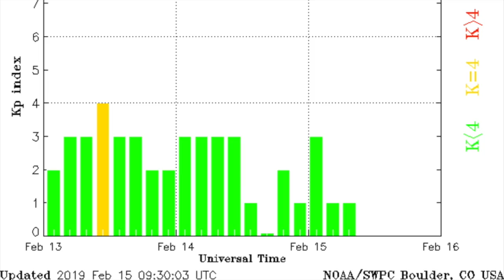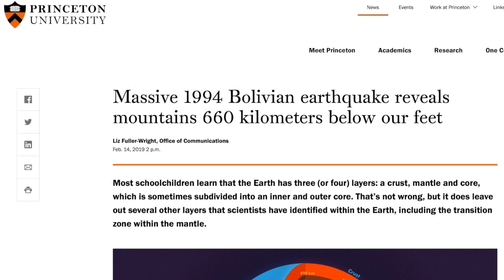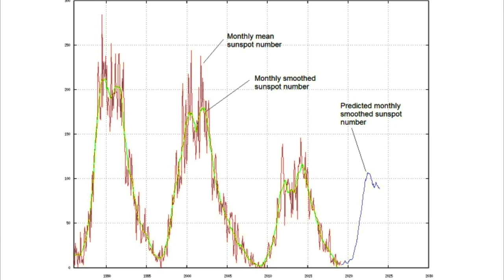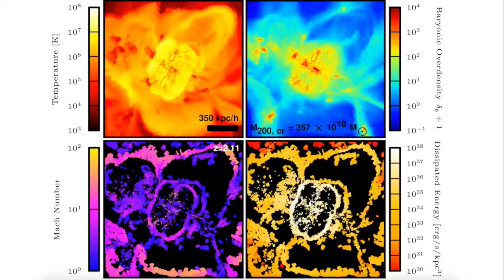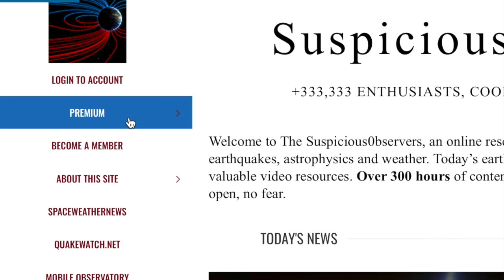Plasma Universe, Solar Forecast, Epic Snow/Cold | S0 News Feb.15.2019